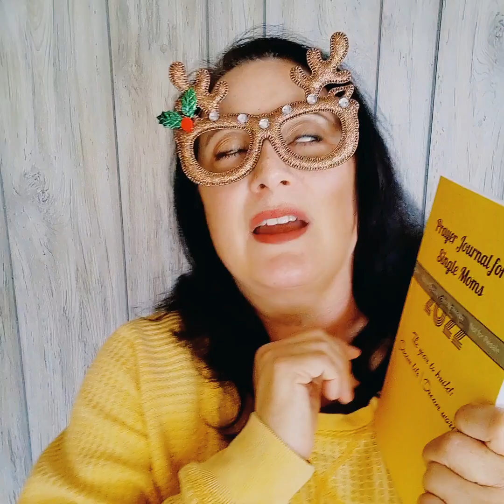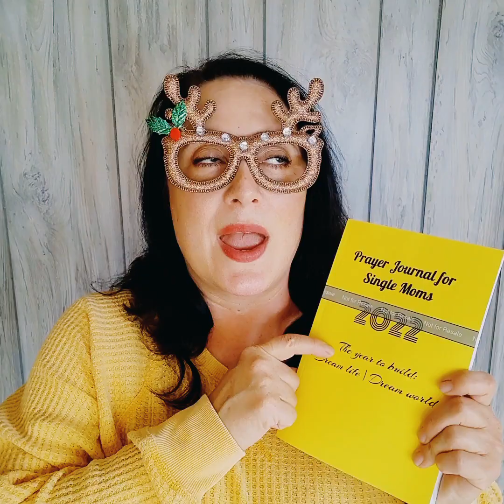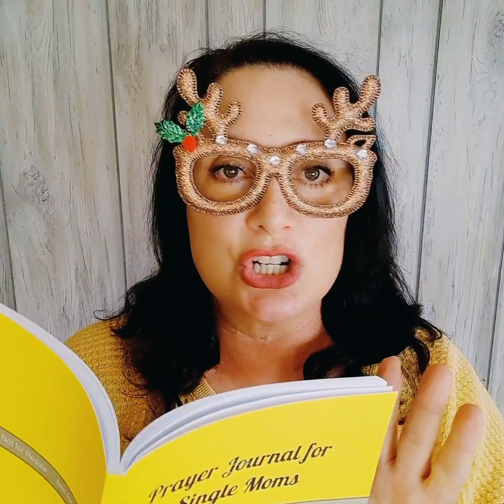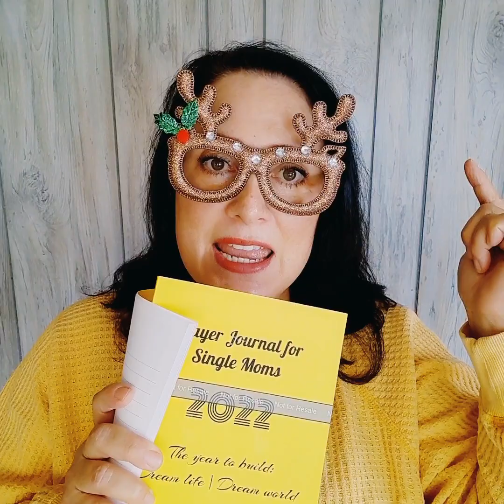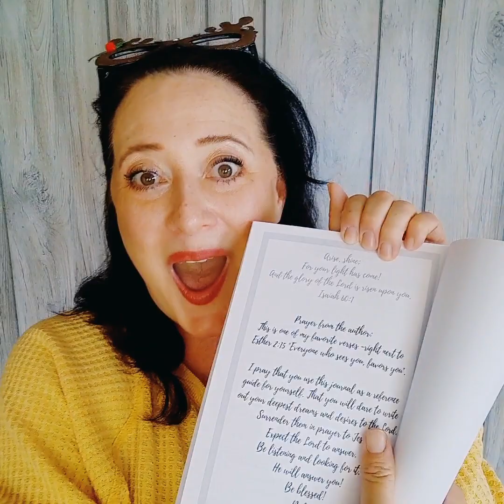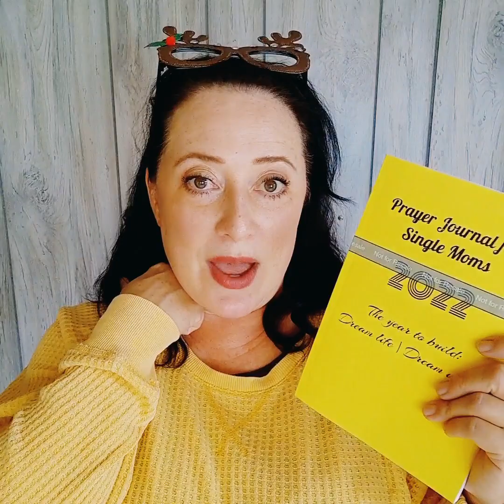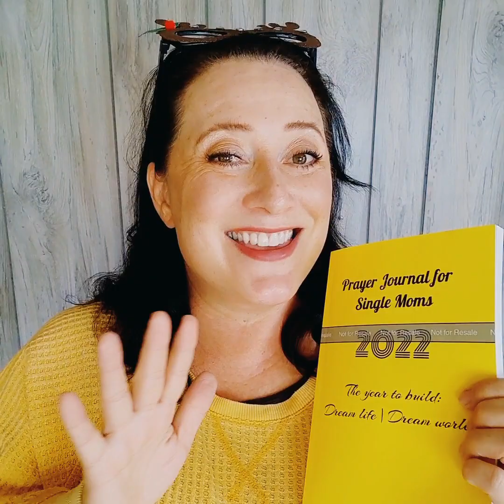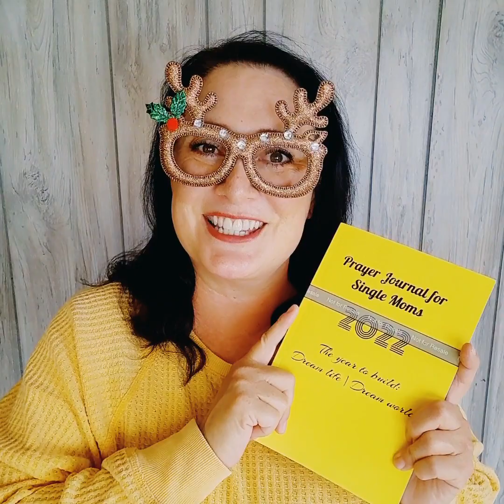How to Start 2022 Off Right - Write It | Live It | Journal it with this available on Amazon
In preparation for 2022, I'm sharing this journal now at the beginning of the month so you have time to grab one and follow along in the goal setting series coming up  this week.

Grab a beautiful pen to enjoy while writing the vision, making it plain so you can run with it!

Setting yourself up for success is crucial in these days ahead - join me as we journal together!

*Amazon affiliate links - thank you for shopping with me*